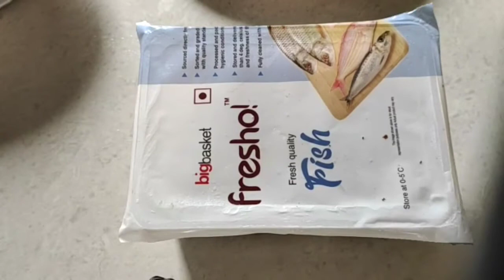25. Ramzan special - Apollo fish fry - रमजान स्पेशल अपोलो फिश फ्राई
25. Ramzan special - Apollo fish fry - रमजान स्पेशल अपोलो फिश फ्राई